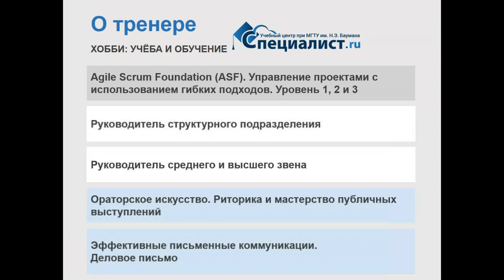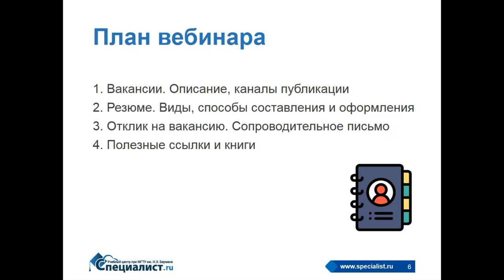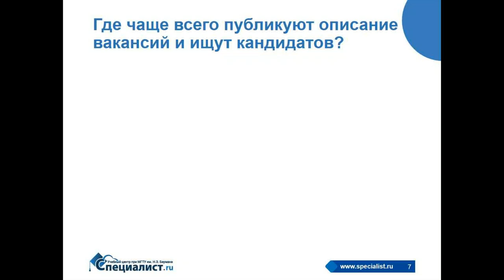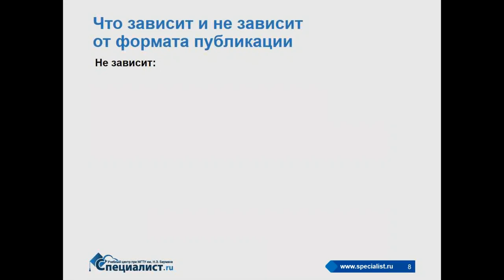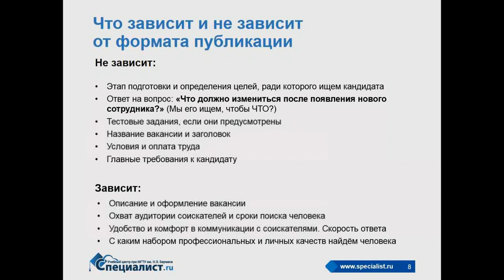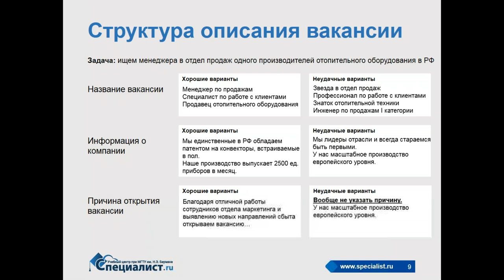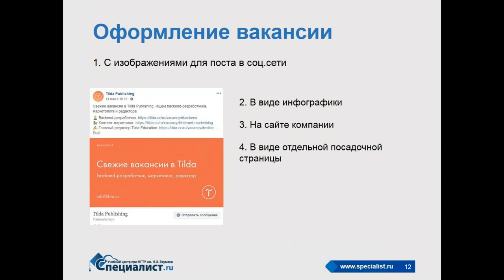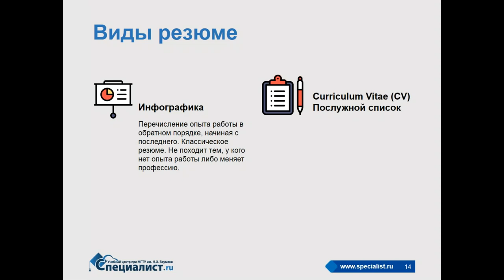Как составить эффективное резюме/вакансию для соискателей/работодателей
Бесплатный семинар учебного центра "Специалист" при МГТУ Баумана будет интересен не только соискателям, но и работодателям. Соискатели узнают:
- как подготовить резюме,
- что писать при отклике на вакансию.
- как писать сопроводительное письмо,
- на что работодатели обращают внимание в резюме.

Работодателям мы расскажем, как нужно составить описание вакансии, если срочно требуется толковый сотрудник.